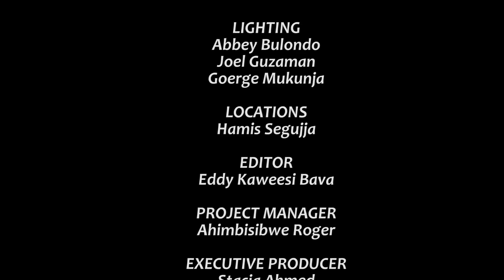Climax Episode 85a